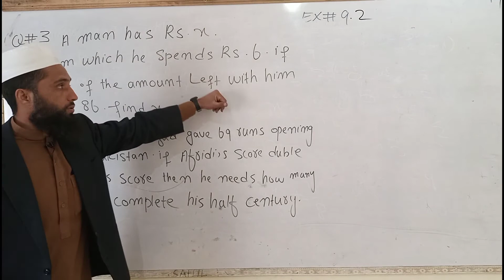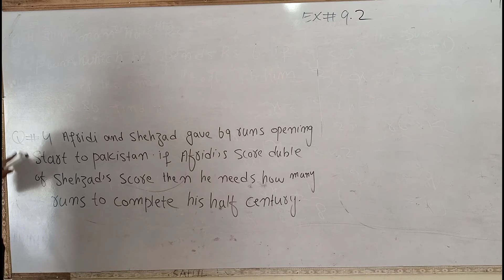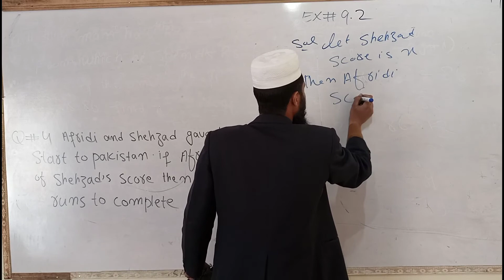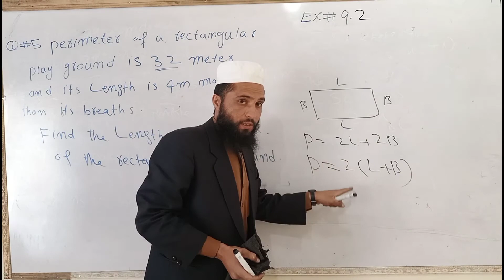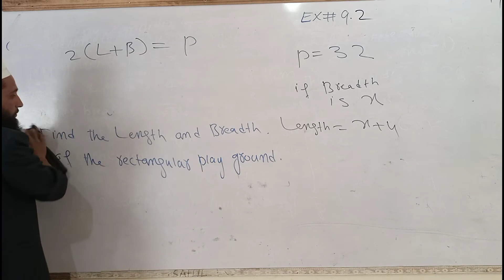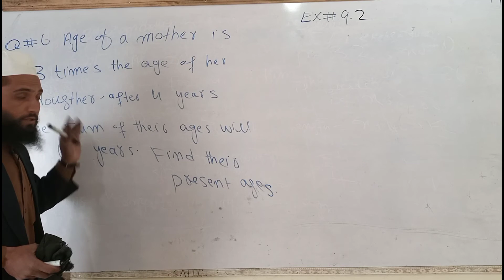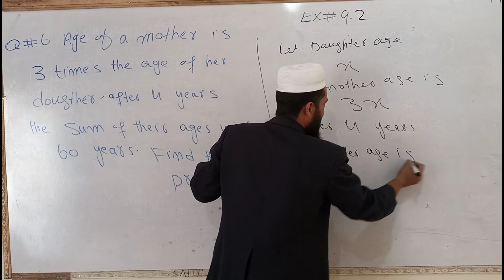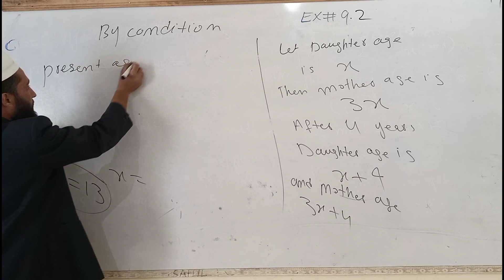KPK CLASS 7TH MATHS EXERCISE NO 9.2 IN URDU BY EASY MATHS TUTORIAL REAL LIFE PROBLEM IN HINDI INURDU